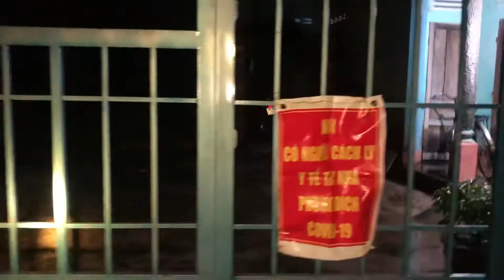Lũ lụt lớn, nửa đêm ra tìm đoàn từ thiện. VỀ QUÊ TV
Như mọi năm, lũ lụt miền Trung lại đổ về ồ ạt. Bao đời nay người dân vẫn sống và làm việc để phát triển quê hương. Dù đi xa nơi đâu lòng vẫn hướng về nơi chôn nhau cắt rốn.